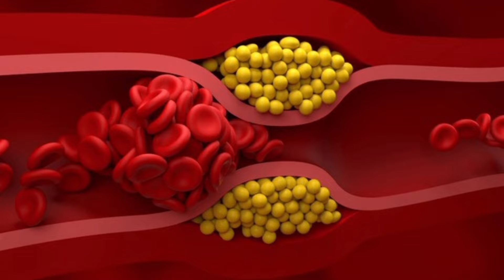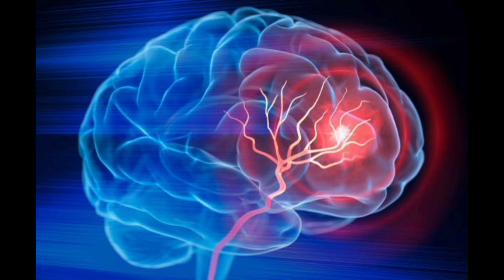kaju khane ke fayde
Kaju ke benefit badhe hue vajan ko ghatane mein madadgar kaju vitamins aur mineral se bharpur kaju Dil ki baat Kahi jaaye to number Van kaju kaju mein milane wala vitamins minerals hamare sharir ko healthy banata hai aankhon Ko swasth rakhta hai liver ko majbut karta hai aur immunity ko strong karta hai video dekhne ke bad channel ko subscribe karna to bilkul hi Na bhuliyega hamare channel se Jude aur gyanvardhak jankari prapt karenge thanks for watching